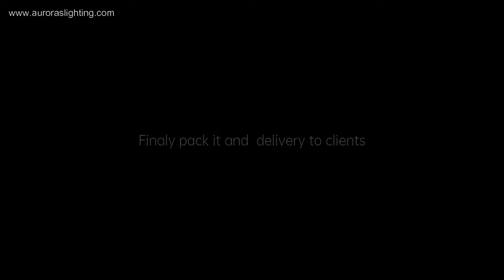2G Smart Control Wireless Solar LED Street Light for highway lighting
HELIOS series as the pioneer model of high power all in two solar led street light in 2016,  it is an integrated solar street Light combined ultra brightness Philips LED source, intelligent programable MPPT controller and lifePO4 battery pack, all these components are integrated inside of the light fixture, Solar light head are connected to solar panel by universal MC4 plugs.

The big capacity LifePO4 battery pack is adopted, and it could work continuously with high power because the solar panel is separated from the light head,  then the customer can choose a suitable power of solar panel according to their local solar radiation to ensure enough power can be generated daily to meet the power consumption of light.  for example, for the same 50W light, the solar panel used in Saudi will be 80W only, while it should be 120W or 150W in Europe.

The lighting program can be modified by the remote easily so that more energy could be saved so the lifetime of the battery will be extended greatly with less depth of discharge. It is CB, IECEE approved.

The wireless control system is available. It allows customers to monitor the lighting state online and also can set the lighting programs easily by internet access.